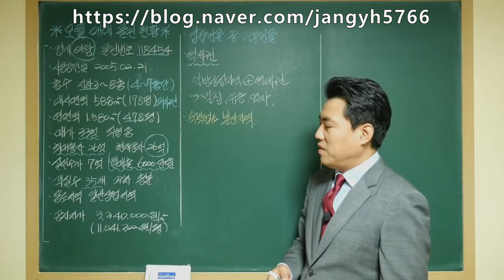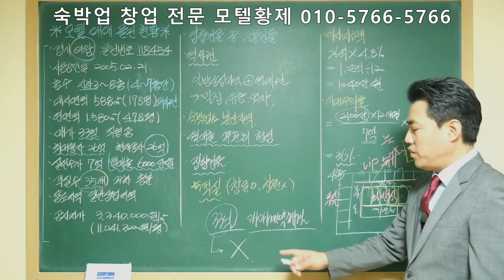[모텔황제]의왕모텔매매/호호텔전문부동산/모텔전문부동산/호텔투자/모텔투자/호텔매매/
경기 의왕에 입지한 모텔매매 물건 현황입니다.